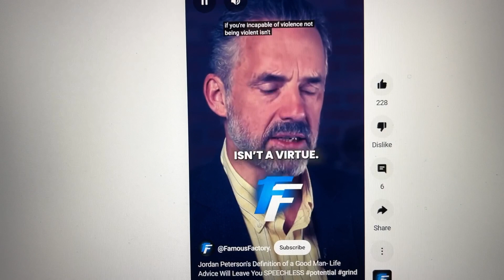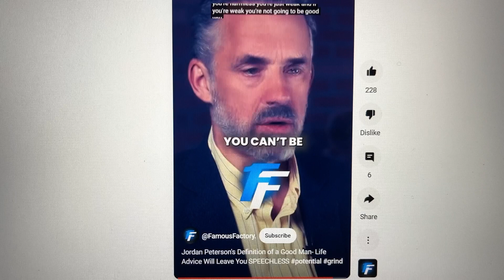Are you COMPETENT AND DANGEROUS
Could you do what needs to be done or are you weak and good because you have "virtues"? It ain't the same. We are not the same.